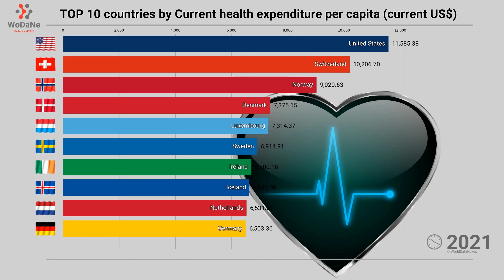TOP 10 countries by Current health expenditure per capita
Current health expenditure per capita refers to the amount of money spent on healthcare for each individual in a given country. It is a crucial indicator of a country's investment in the health of its population. This expenditure includes both public and private spending on various aspects of healthcare, such as hospitals, physicians, pharmaceuticals, and medical equipment. Higher spending per capita often indicates better access to healthcare services and resources, which can contribute to improved health outcomes. Factors influencing this expenditure include a country's wealth, demographics, and healthcare system efficiency. Monitoring this indicator helps policymakers assess the adequacy and effectiveness of healthcare spending and identify areas for improvement.

Data Source:
Worldbank